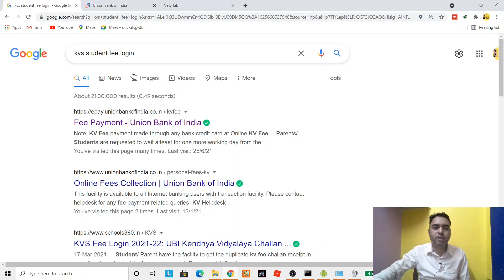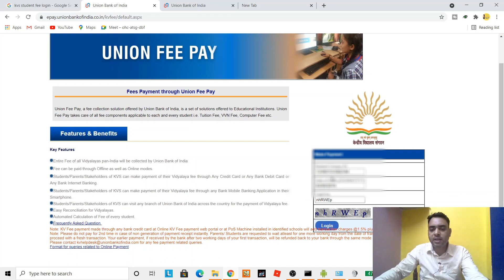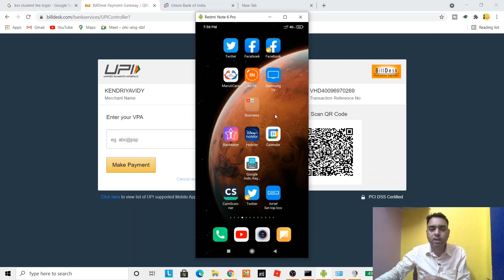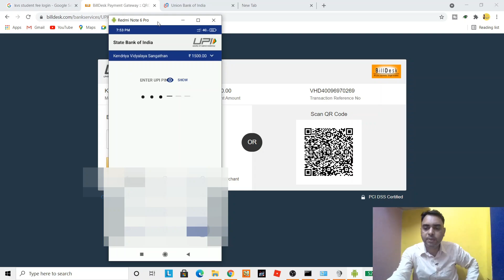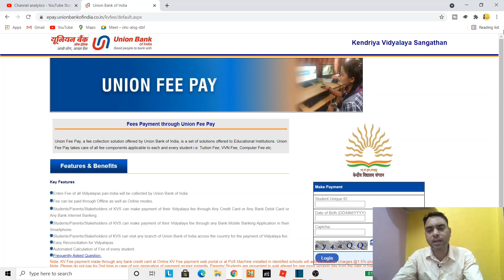How to Deposit/pay Kendriya Vidyalaya KV Fees by Google Pay, Phone Pe, BHIM UPI App using QR Code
how to Deposit Kendriya Vidyalaya KV Fees by Google Pay,Phone Pe,Bhim UPI App using QR Code |Simple Secure
How to pay Kendriya Vidyalaya KV Fee by Google Pay,Phone Pe,Bhim UPI App using QR Code |Simple Secure

kendriya vidyalaya fees
kv fees
how to deposit kv fee online
deposit kv fees by upi
kv fees by google pay
how to pay kv fees by phonepe
how to pay kv fees by paytm
pay kv fees by google pay
how to deposit kv fees online
how to pay kv fees online
how to pay kv fees online 2021
how to pay kv fees
kendriya vidyalaya fees online payment
kv ki fees kaise bhare
kv ki fees kaise jama karen
kv ki fees kaise jama karen online